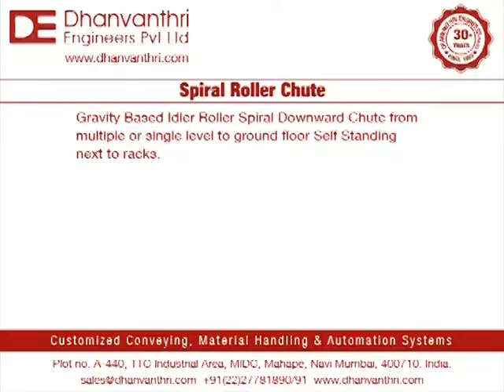Spiral Roller Chute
Few trials of the spiral from multiple levels at our factory premises. The concept of using gravity rollers in a spiral form that can bring cartons or bins downward in a constant and controlled manner is developed by us since many years. The movement of the cartons and bins is very smooth and we design the required parameters for the spiral to work well.